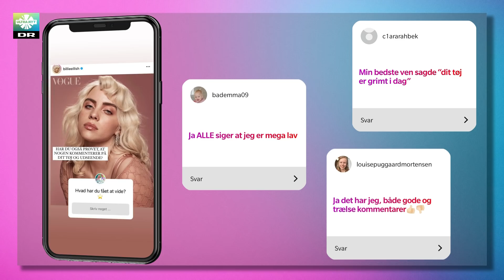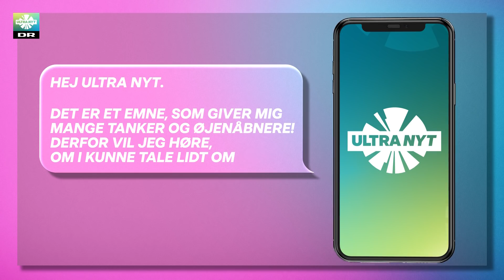Hvorfor tester vi makeup på dyr!? | Billie Eilish er tilbage med nyt look | UGENS... med Jonas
Har du set videoerne på TikTok, hvor dyr tester makeup? Rigtig mange af jer har skrevet til både mig og Inge, at I har set videoer, hvor dyr prøver makeup. I har spurgt, om vi ikke vil fortælle historien, og derfor har jeg den med i UGENS…

I videoen fortæller jeg, hvorfor vi tester på dyr, og hvorfor mange vil have det stoppet. I nogen lande som fx Kina har det været en lov, at dyr skulle teste makeup og kosmetiske produkter.

Flere organisationer, der passer på dyrene, vil gerne have det stoppet. Og en ny kampagnevideo med kaninen Ralph har igen fået folk til at tale om dyrevelfærd.

Billie Eilish har lige givet et 20 minutter langt interview til det britiske modemagasin Vouge. Her ser hun helt anderledes ud, end hun plejer. Hendes sort-grønne hår er væk? Og hun har ikke længere sit tøj siddende løst? Men hvordan kan det være? Det fortæller jeg også om i UGENS…